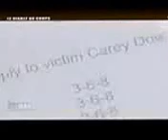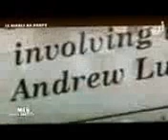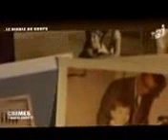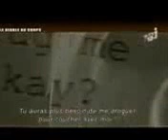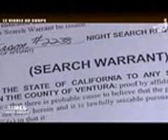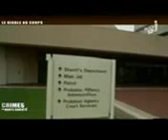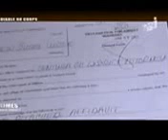Nouvelle documentaire crimes reportage enquetes